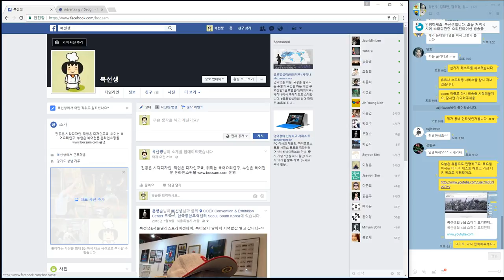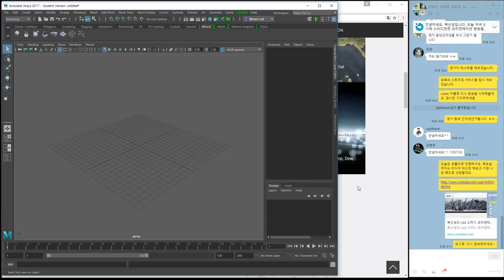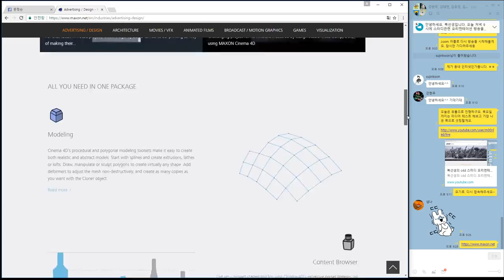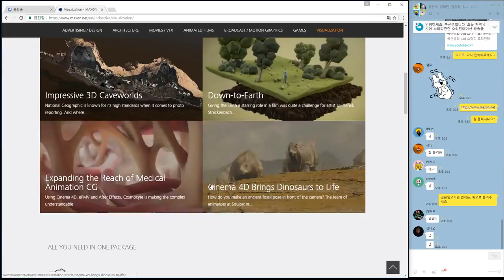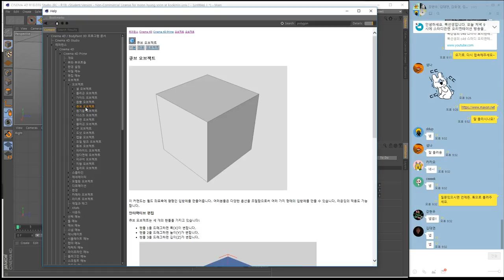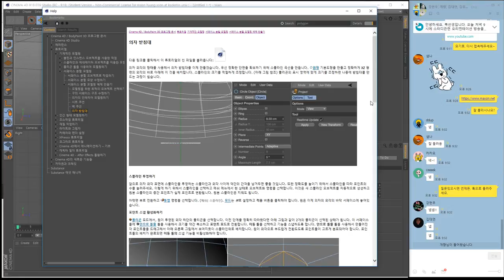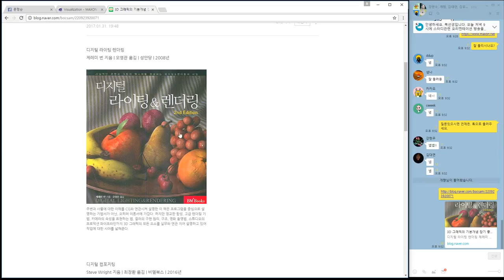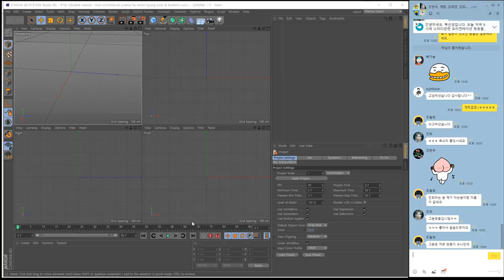복선생의 c4d 스터디 OT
복선생의 c4d 스터디 오리엔테이션이에요.

0:00 소개
1:30 유튭을 왜 하지
4:25 Jab-sori
39:50 CG 추천도서
44:27 추천 튜토리얼
47:20 맺음말